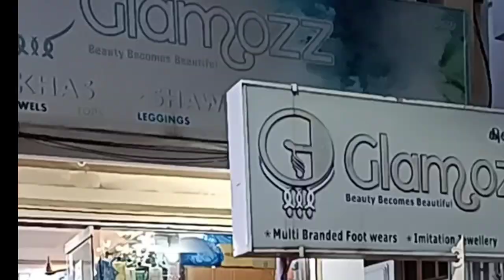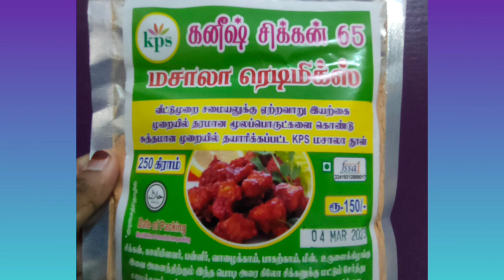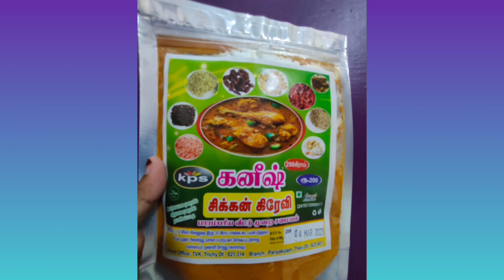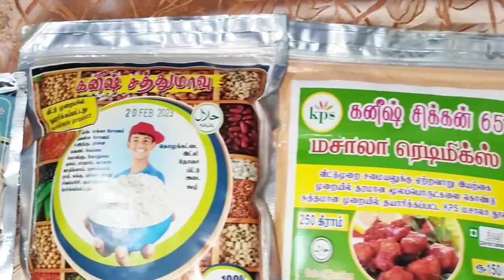Eid Shopping | Abaya collection | Ready Mix masala | Chicken 65 | Saree | Cabbage fry | Tamil Recipe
Share if yu like my videos
Do comment to interact with me
You can text me in Instagram too!

Do order from kps to prepare tasty dishes instantly 🤤
KPS kaneesh ready to mix masala
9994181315 (call to order from them)
you can watsapp them too 👍